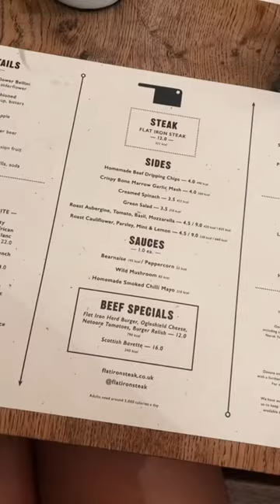FLAT IRON REVIEW 🥩 trying the viral £12 steak 🍴 Honestly Reviewing London Series 🇬🇧